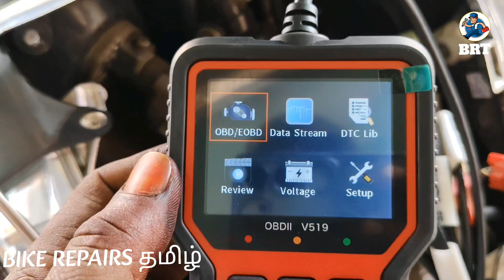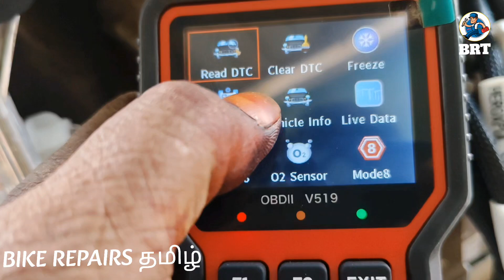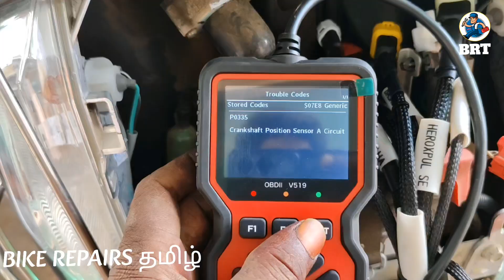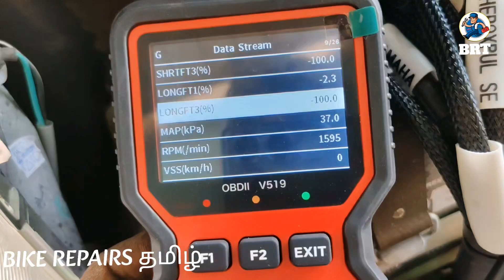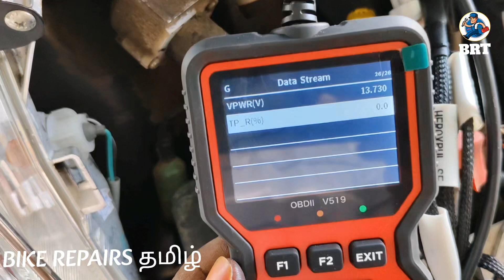Suzuki Access 125 ,crang shoft position sensor fault solved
New model OBDII Scanner V519 Checking in Suzuki Access 125 ,crang shoft position sensor fault solved at @panruti naveen
@bikerepairsதமிழ்